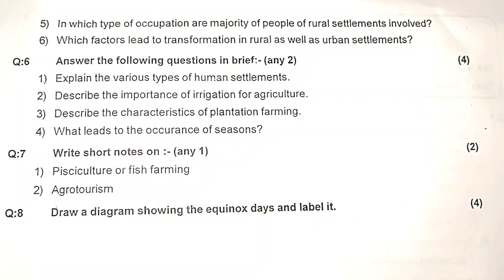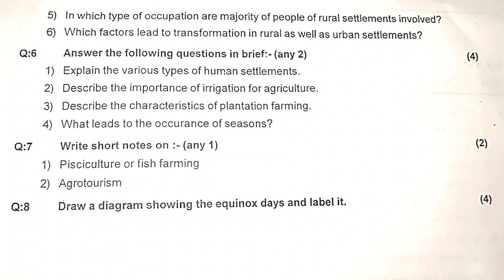5th Std, FINAL EXAM QUESTION BANK OF GEOGRAPHY 👍 SUBSCRIBE 🔔 TO GET NOTIFICATION OF MY LIVE STREAM ⏩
FREE CHANNEL FOR STUDENTS PARENTS AND TEACHERS 👍 GO TO PLAYLIST YOU WILL BE ABLE TO SEE ALL SUBJECT VIDEOS WITH SOLUTIONS OF QUESTIONS AND ANSWERS ESSAY WRITING LETTER WRITING STORY WRITING ETC AND GRAMMAR REVISION MANY MORE VIDEOS ARE EXPLAINED TO YOU VERY EASILY AND GET FULL MARK'S GUYS 👍